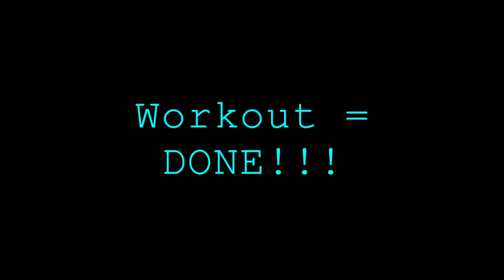20 MINUTE HOME WORK OUT (NO EQUIPMENT) Will Tevs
Most of us don't have a home gym, so here are some fun easy ways to work out. Going from beginner to expert so everyone can benefit from it. Let me know what else i should film in the comments!
Have a good workout!